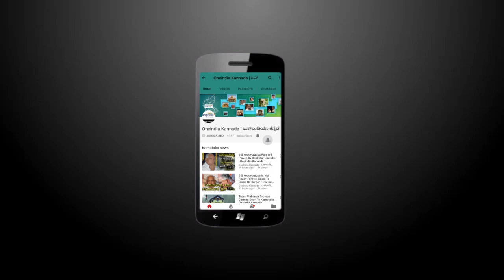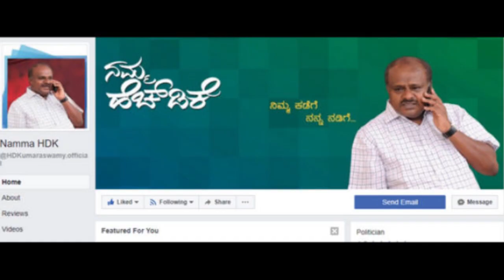H D Kumaraswamy gives different statements about D Roopa's transfer | Oneindia Kannada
DIG D Roopa transfer to Bengaluru Traffic: Karnataka JDS State President HD Kumaraswamy different statements. Watch video for complete details.

ಮುಂಬರುವ ಕರ್ನಾಟಕ ಅಸೆಂಬ್ಲಿ ಚುನಾವಣೆಯಲ್ಲಿ ಜೆಡಿಎಸ್ ಪಕ್ಷದ ಮುಖ್ಯಮಂತ್ರಿ ಅಭ್ಯರ್ಥಿ ಎಚ್ ಡಿ ಕುಮಾರಸ್ವಾಮಿ ಕೆಲವೊಂದು ಸೂಕ್ಷ್ಮ ವಿಚಾರದಲ್ಲಿ ಹೇಳಿಕೆ ನೀಡುವಾಗ ಯೋಚಿಸಿ ಪ್ರತಿಕ್ರಿಯಿಸುವುದು ಸೂಕ್ತ. ಊರೆಲ್ಲಾ ಈಗ ಸುದ್ದಿಯಾಗಿ ಕೂತಿರುವ ಬೆಂಗಳೂರು ಪರಪ್ಪನ ಅಗ್ರಹಾರ ಜೈಲಿನ ಭ್ರಷ್ಟಾಚಾರ, ಡಿಐಜಿ ರೂಪಾ ವರ್ಗಾವಣೆ ವಿಚಾರದಲ್ಲಿ ಮಾಜಿ ಸಿಎಂ ಕುಮಾರಸ್ವಾಮಿ ನೀಡುತ್ತಿರುವ ಹೇಳಿಕೆ ಒಂದಕ್ಕೊಂದು ತಾಳೆಯೇ ಆಗದೇ 'ರಾಜಕಾರಣಿಗಳೆಲ್ಲಾ ಹೀಗೇನಾ' ಎಂದು ಪ್ರಶ್ನಿಸುವಂತಾಗಿದೆ.